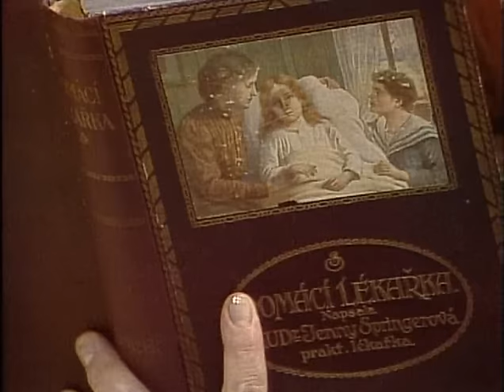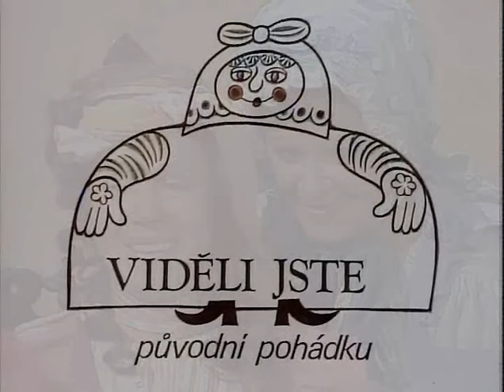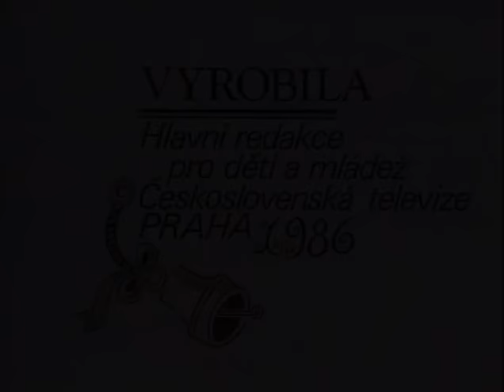O princezne ktera rackovala pohádka CZ 1986 arc